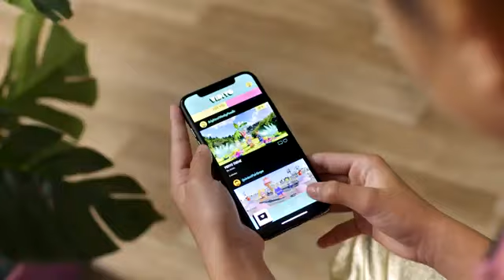VIDIYO! LEGO Loo ise muusikavideo